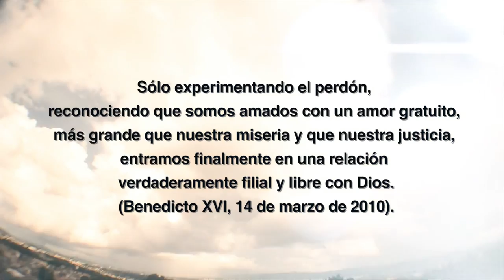Espíritu De Alabanza - Andar por Andar [Oficial] | Música Católica